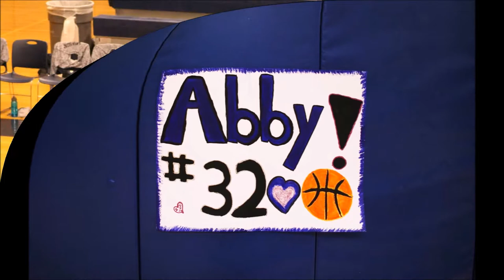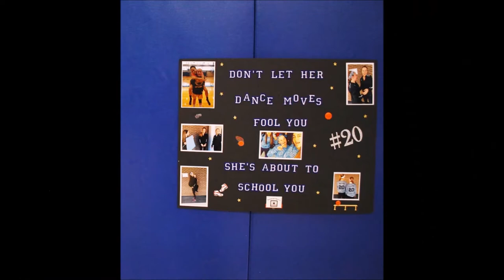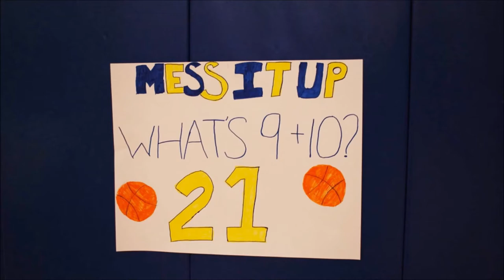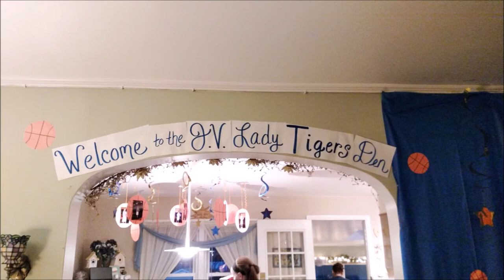The 2015-2016 Cohoes High School Lady Tigers Basketball Team